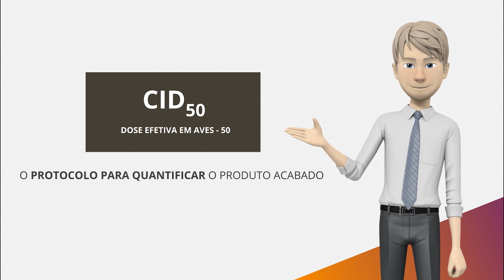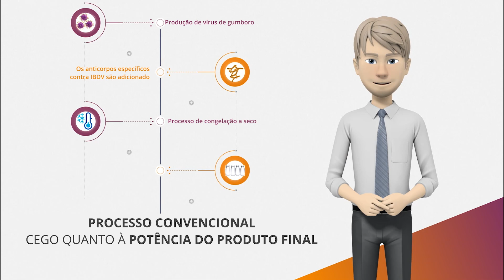🔬💉 Transmune®: Qualidade Garantida com o Teste de Potência CID50.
A vacina líder no combate à Doença de Gumboro oferece um controle de qualidade exclusivo! O teste CID50 assegura que cada lote de Transmune® foi rigorosamente verificado, até a última etapa, garantindo a potência ideal. Com 100% dos lotes testados, você tem a confiança de usar um produto que mantém sua eficácia, independente do número do lote. Confie em Transmune®, sinônimo de qualidade e proteção.